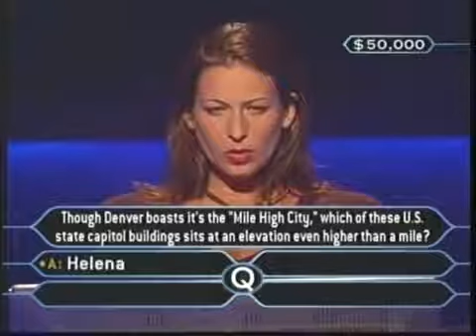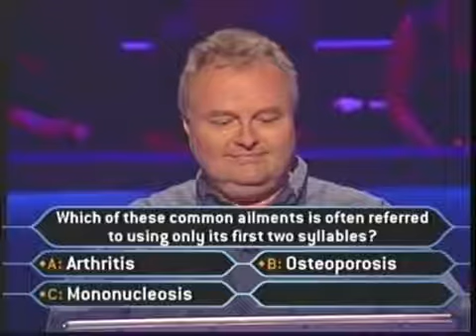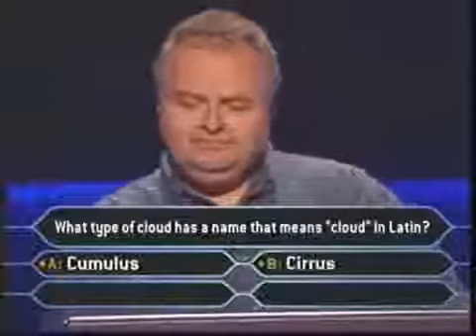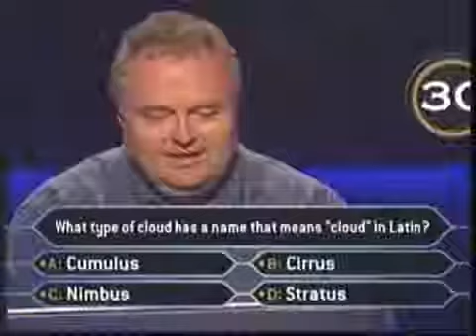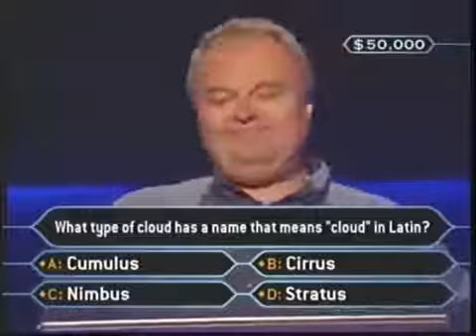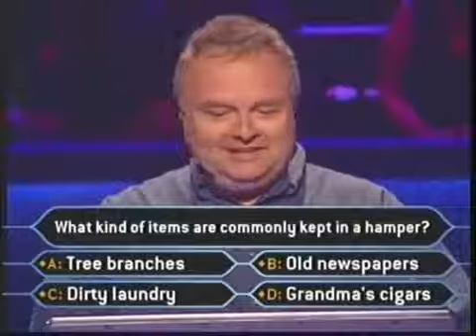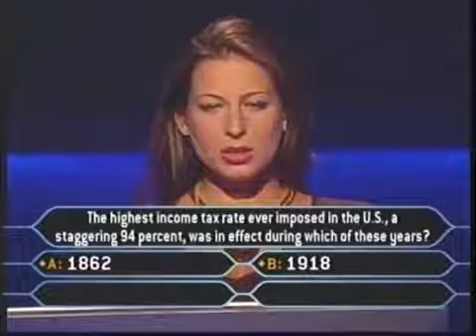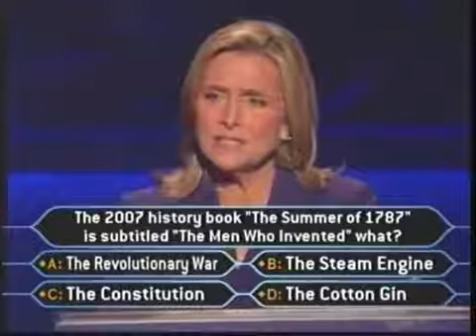Who Wants to Be a Millionaire (USA, 19.10.2007)